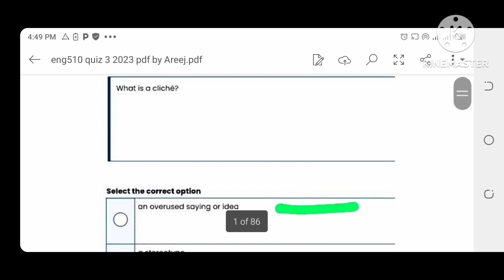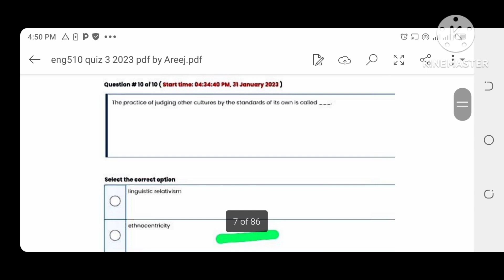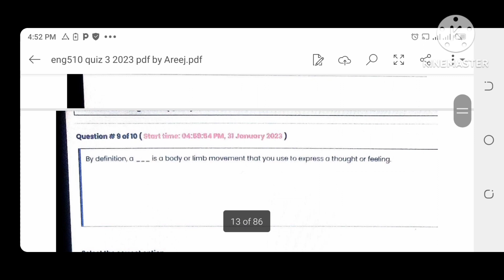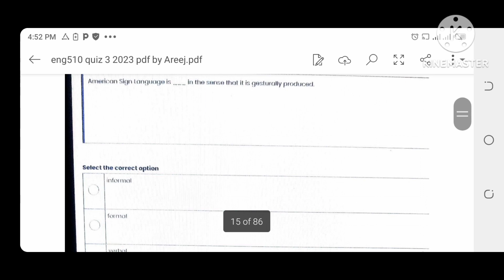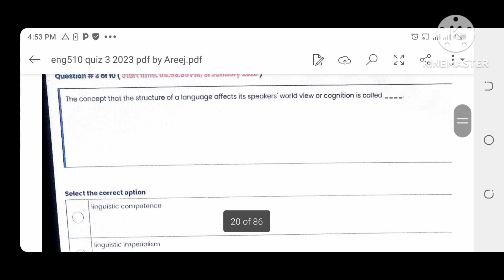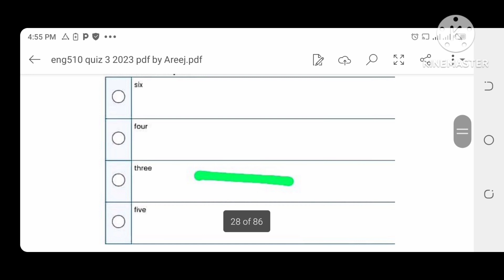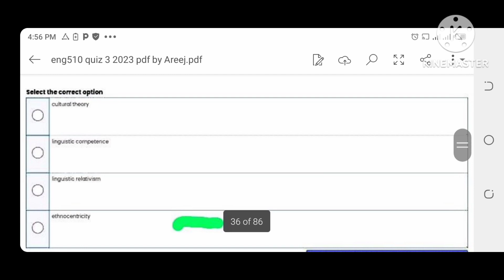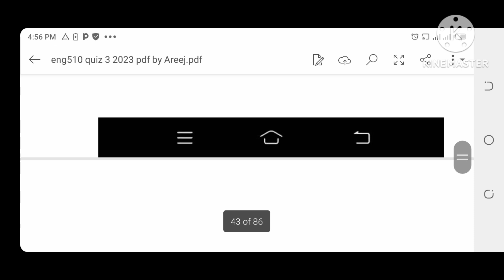Eng510 | Quiz 3, 4| Final Term solved Quizzes by @S.Rohail Education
This video is about Virtual University of Pakistan past solved papers.